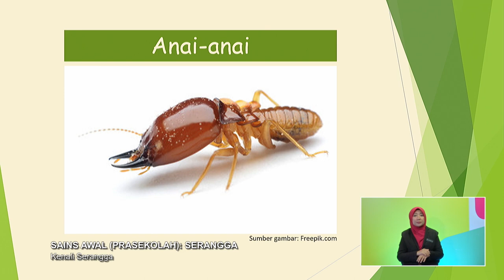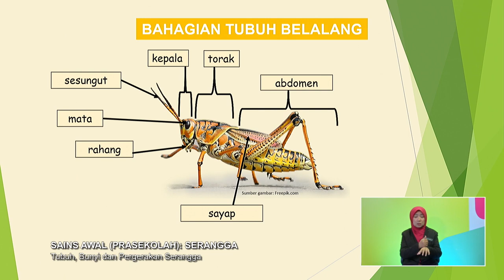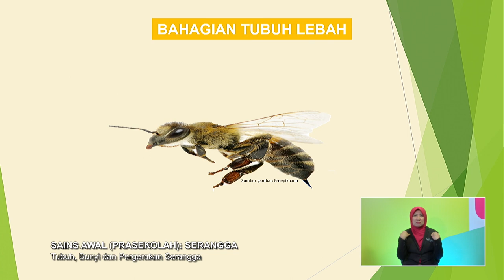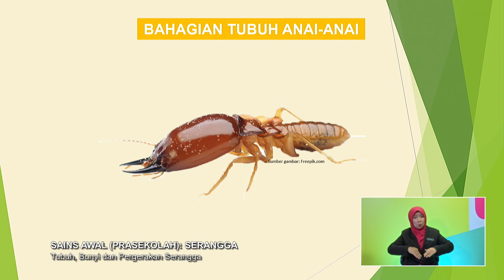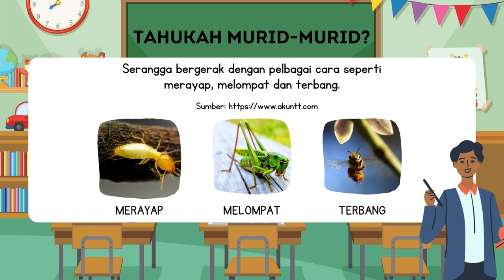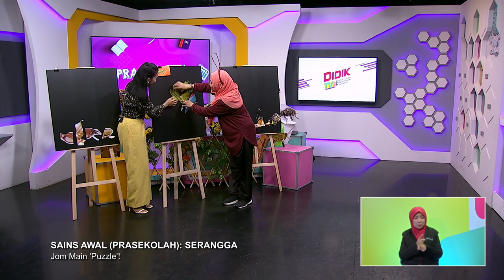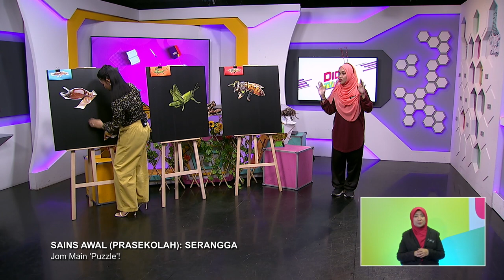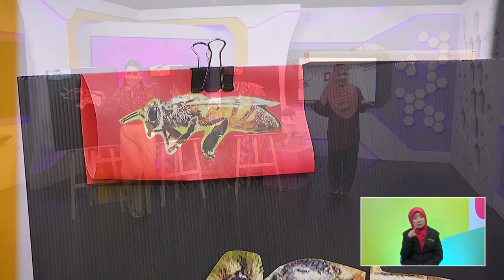PRASEKOLAH 2022 Q3 Q4 EP 47 SAINS AWAL SERANGGA